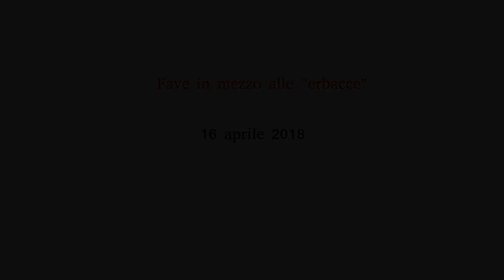Fave tra le "erbacce".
Questo terreno che custodisco è considerato "sporco" dagli agricoltori civilizzati, ovvero coloro che violentano il terreno con arature, che inquinano l'ambiente con l'utilizzo di concimi chimici, pesticidi, erbicidi ed un'infinità di altri prodotti tossici. Ma al volgo tutto ciò non interessa, questo lo so molto bene. Ho voluto pubblicare questo video solo e soltanto per diletto personale  e per mia memoria storica. Che tu voglia condividerlo o meno per me non ha alcuna importanza.